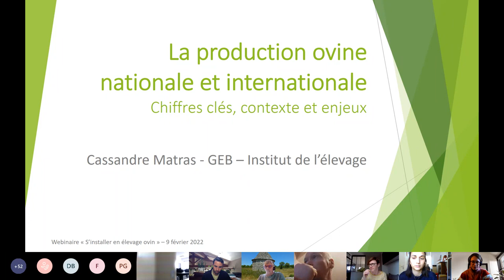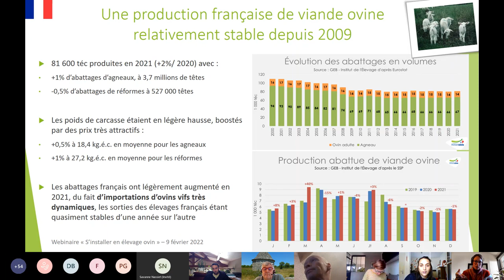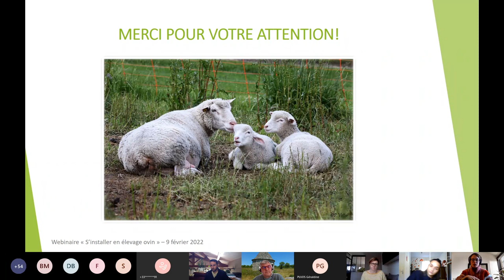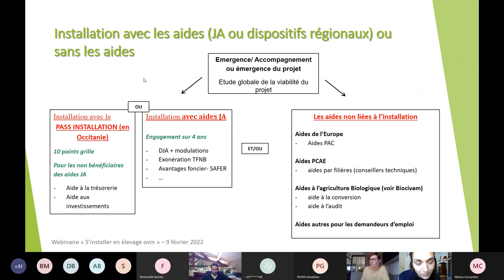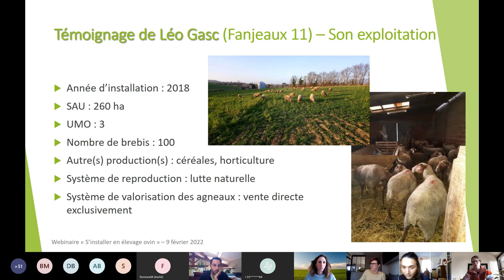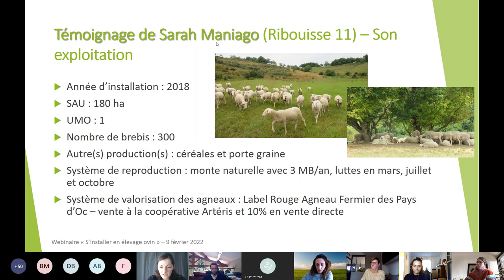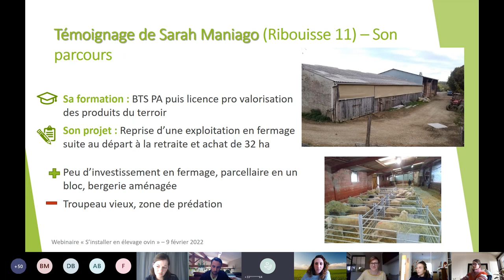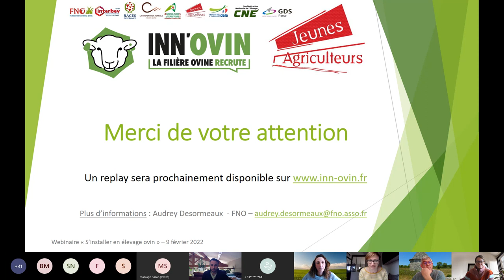Webinaire - "S'installer en élevage ovin - Témoignages de jeunes éleveurs"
Webinaire réalisé le 9 février 2022.

Au programme :

La production ovine internationale et nationale - par Cassandre Matras de l'Institut de l'Elevage
Les étapes clés d'une installation réussie - par Sarah Maniago et Léo Gasc
La filière ovine s'engage pour le renouvellement de ses producteurs - par Jean-Pierre Forgues, Co-Président Inn'ovin Occitanie